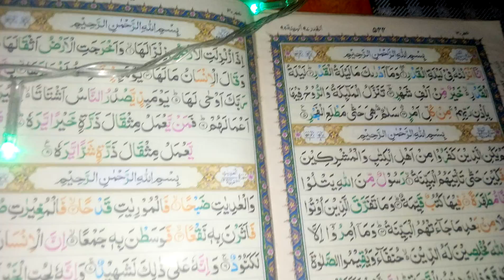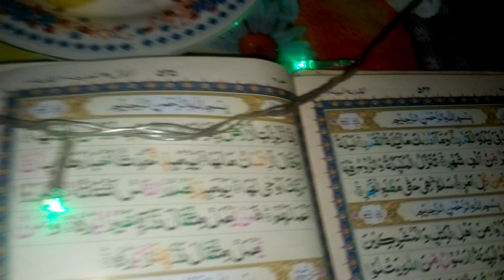27 | shab - e - Qadar mubrak | WhatsApp status 2022